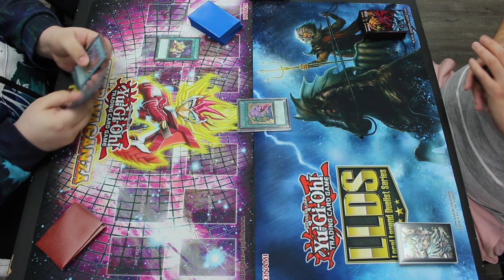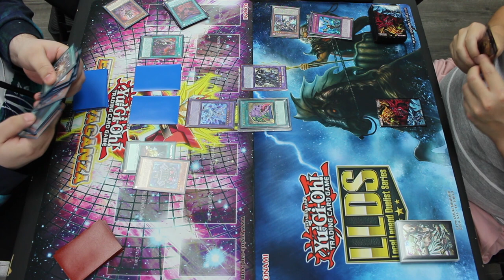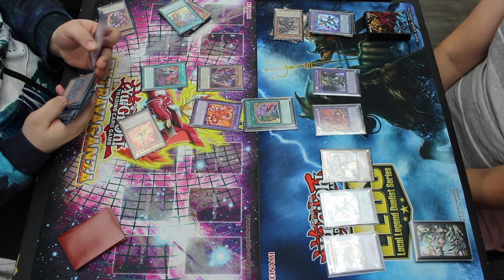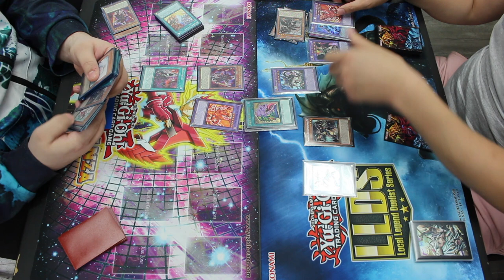Dinomorphia Branded vs. Branded Despia | Locals Live Duel | 26.07.2022